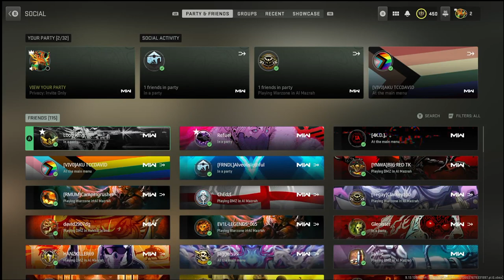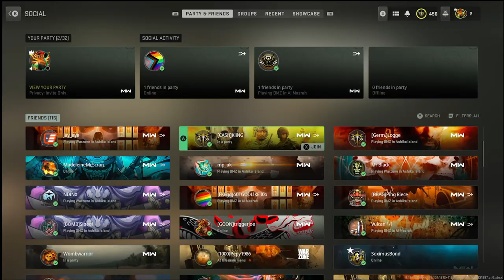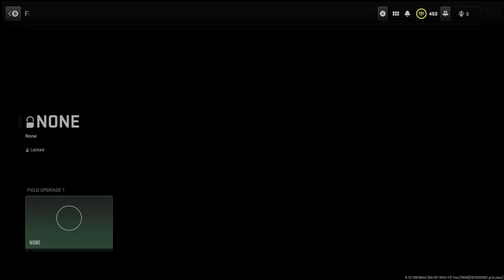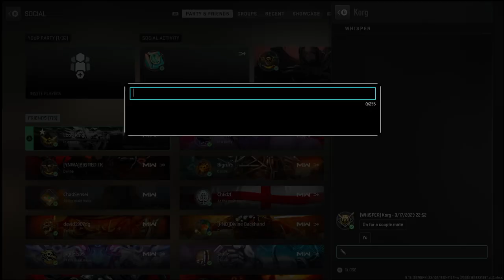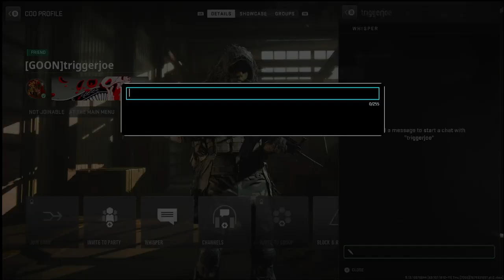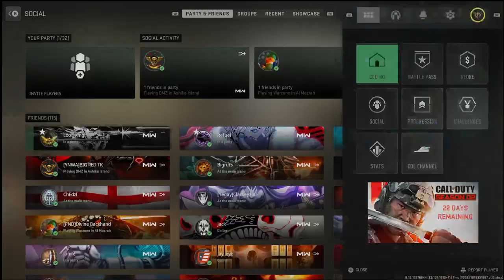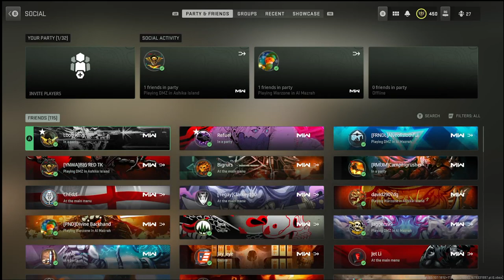DMZ How to get more than 3 friends in the same lobby *season 2 reloaded update method*